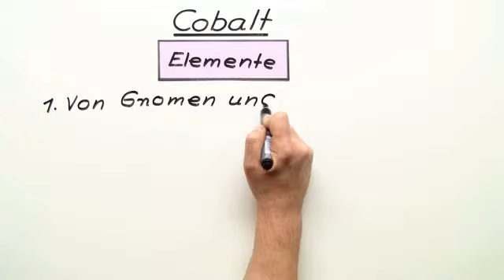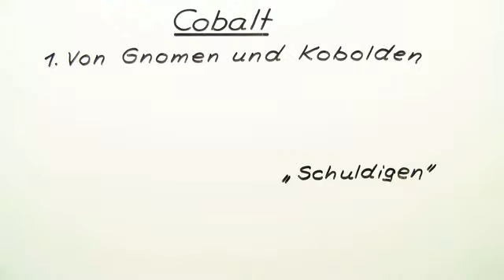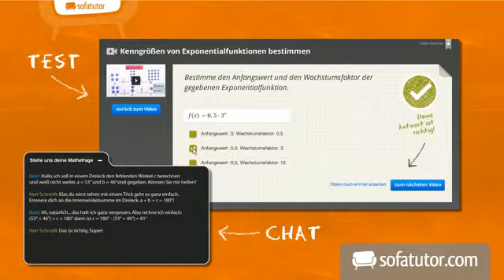Element Cobalt | Chemie | Anorganische Verbindungen – Eigenschaften und Reaktionen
Inhalt:
"Cobalt Co"
"Legierungen"
"Cobaltblau"
"Thenards Blau"
"Spurenelement"

Dieses Chemie-Video zum Thema Nebengruppenmetalle gehört zum Themengebiet "Anorganische Verbindungen – Eigenschaften und Reaktionen".